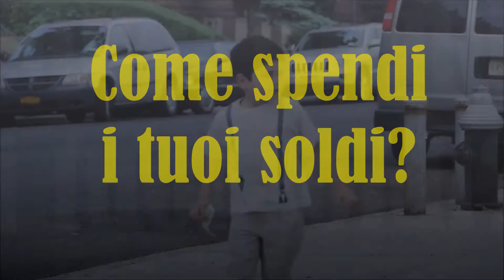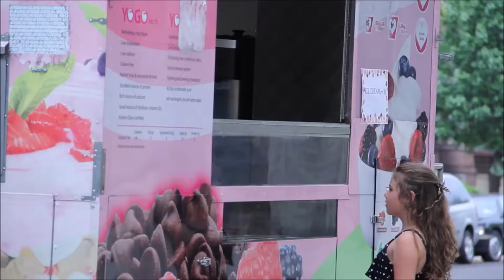COME SPENDI I TUOI SOLDI?